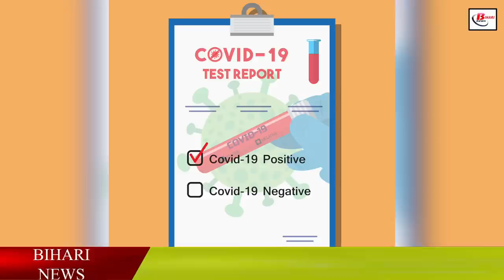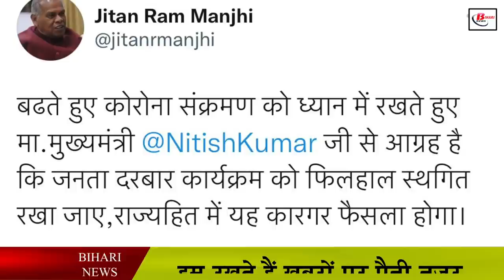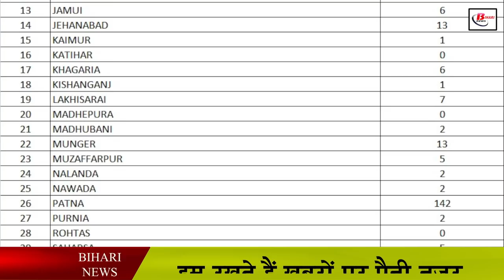जीतन राम मांझी कोरोना पॉजिटिव बहू, बेटी समेत 18 लोग संक्रमित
जीतन राम मांझी कोरोना पॉजिटिव
बहू, बेटी समेत 18 लोग संक्रमित